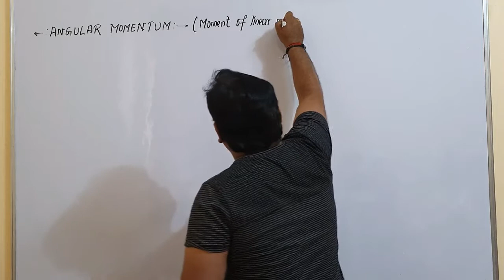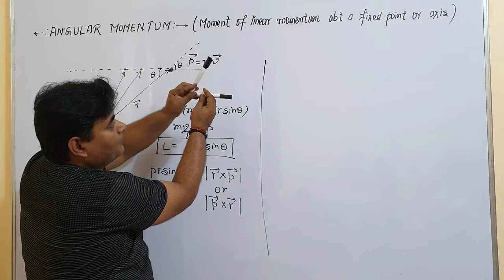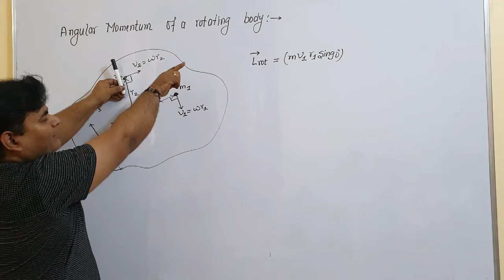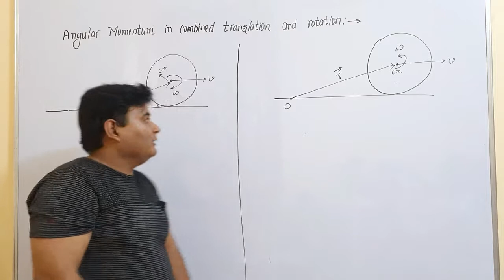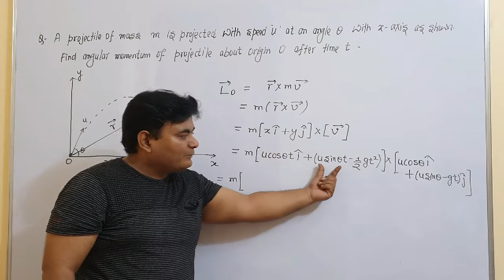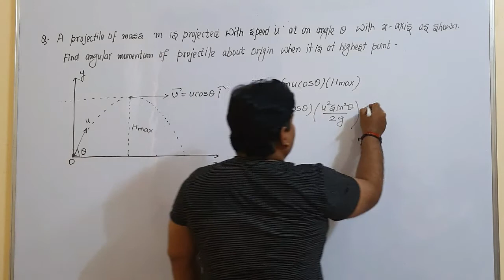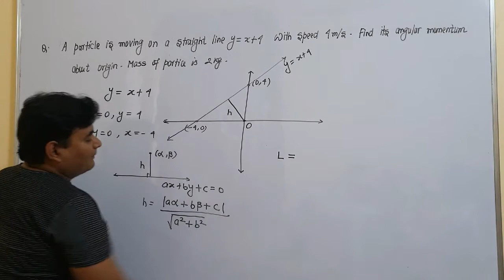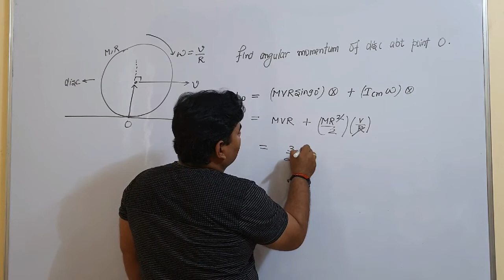CONCEPT OF ANGULAR MOMENTUM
This video describes the concept of angular momentum in case of translational, rotational and combined translational and rotational motion. It has also incorporated number of illustrations to support the concept.